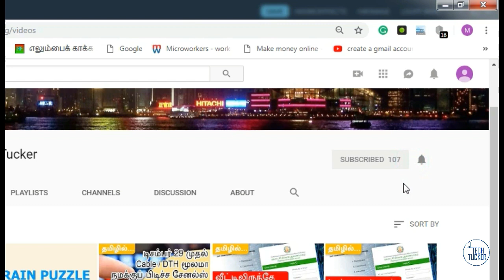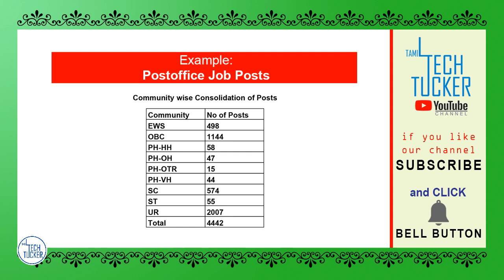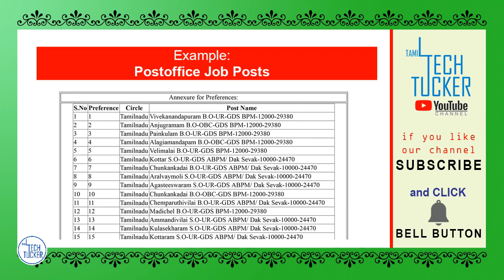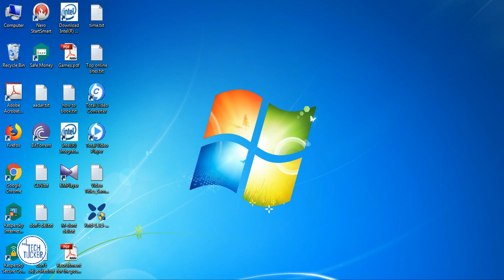OBC Certificate | Validity | Creamy Layer - Non Creamy Layer | BC | MBC | Tamil Tech Tucker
obc in tamil
obc
what is obc
obc certificate validity
obc certificate validity in tamil nadu
obc certificate format tamilnadu
obc certificate in tamil nadu
obc certificate online tamilnadu
obc certificate online tamil
obc caste list in tamil
bc obc difference in tamil
difference between bc and obc
difference between bc and obc in tamil
difference between bc and obc category
difference between bc and obc category in tamil
difference between bc and obc in tamilnadu
difference between obc creamy and non creamy
non creamy layer
non creamy layer certificate
non creamy layer in tamil
non creamy layer in obc
obc ncl certificate apply online tamilnadu
what is creamy layer and non creamy layer
creamy layer and non creamy layer
creamy layer and non creamy layer in tamil
obc certificate online apply tamilnadu
obc certificate online apply tamil
how to apply obc certificate in tamilnadu
how to apply obc certificate in tamil
obc certificate online apply tamil nadu
obc certificate download in tamil
obc certificate download online tamilnadu
obc certificate download in tamil nadu
how to apply obc certificate online in tamil
how to apply obc certificate in tamilnadu e sevai
how to apply obc non creamy layer certificate online in tamil
obc certificate apply online in tamil
obc certificate print download tamilnadu
obc certificate apply online in tamil 2019
obc certificate renewal online in tamilnadu
how to get obc certificate in tamil
how to get obc certificate in tamilnadu in tamil
how to get obc ncl certificate in tamilnadu